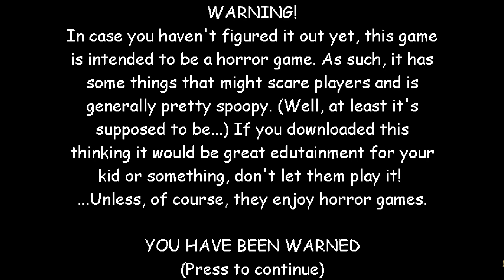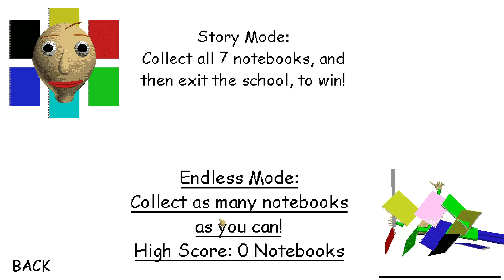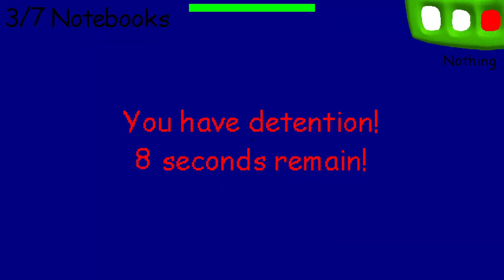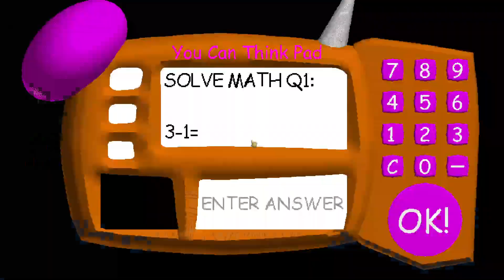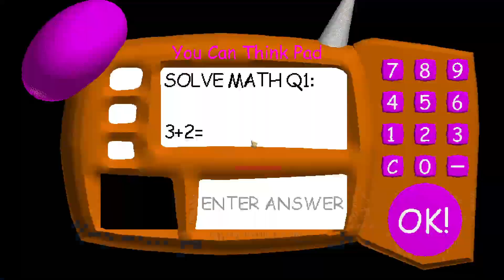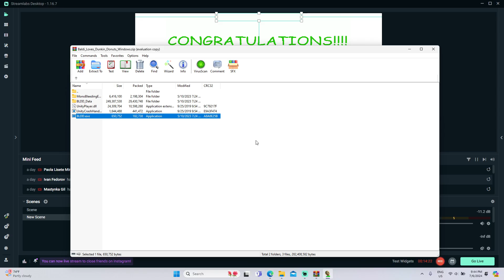Baldi Loves Dunkin Donuts [Baldi's Basics Mod]